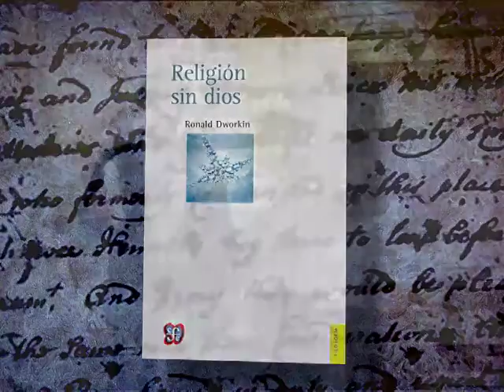08/04/15 Lectura - Javier Aranda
El crítico literario, Javier Aranda busca en este espacio difundir, compartir y promocionar el gusto por la lectura, los libros y la literatura.
En esta ocasión, nos recomienda "Religión sin dios" de Ronald Dworkin. Cápsula transmitida en el noticiero nocturno de "México al Día".